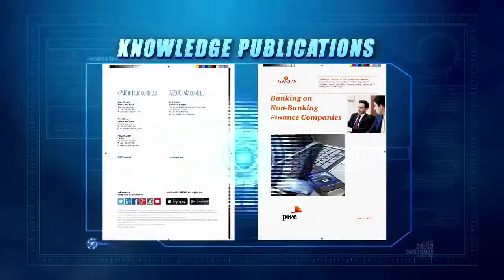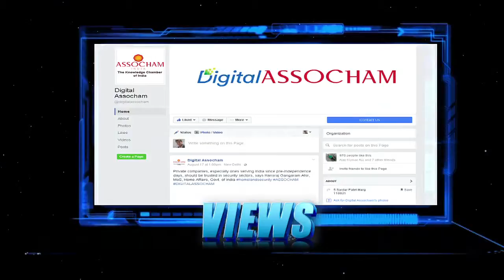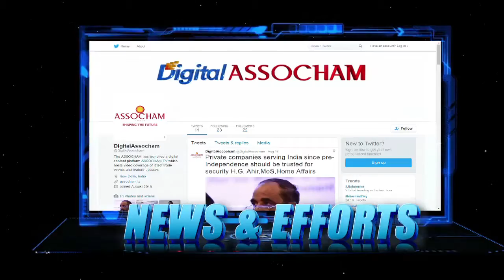Launch Film Alternatives